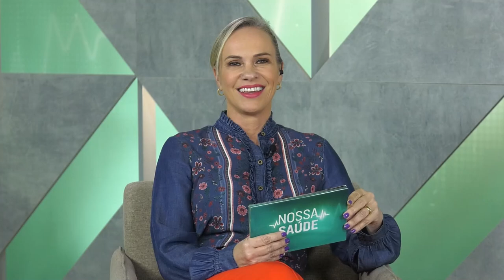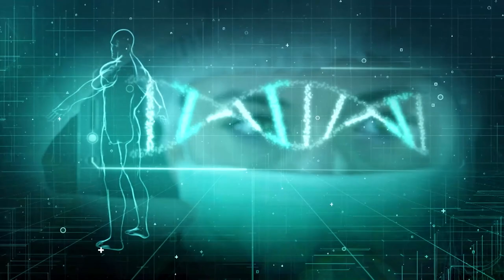PGM 175 - Nossa Saúde - Amamentação - 15/08/22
Nutrientes presentes no leite materno fazem os bebês crescerem, desenvolverem defesas e são também importantes na fase adulta. Amamentação e o Agosto Dourado são o tema do Nossa Saúde, que entrevista a médica pediatra Maria Beatriz Reinert do Nascimento, professora da Univile e presidente do Departamento Cientifico de Aleitamento Materno da Sociedade Catarinense de Pediatria. Ela fala sobre a importância do leite humano para a saúde, para a vida e para o futuro. E ainda, o que dizem as mães sobre amamentação, que nem sempre é fácil, onde buscar apoio da rede municipal de saúde em Florianópolis e o que diz a legislação sobre o direito de amamentar e das crianças, de receberam esse alimento. A apresentação é de Rafaela Arns.